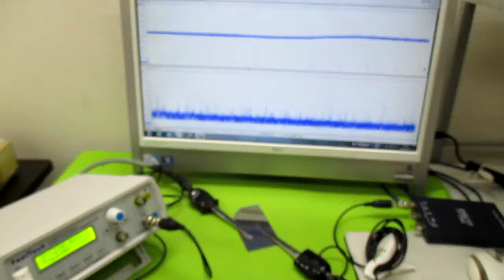超音波プローブの発振制御による表面検査技術 ultrasonic-labo